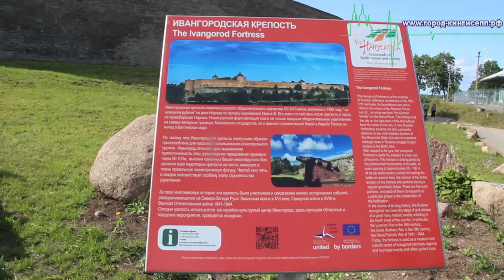С Днём Рождения, Ивангород! Праздник в Ивангородской крепости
25 июля в Ивангороде проходили праздничные мероприятия в честь Дня Рождения Ивангорода, посвященные 523-й годовщине его основания. На празднике побывал корреспондент информационного портала «город-кингисепп.рф».